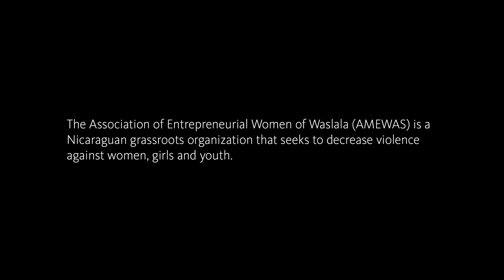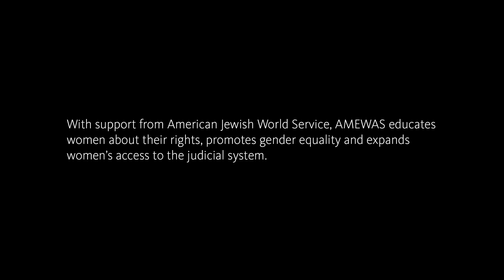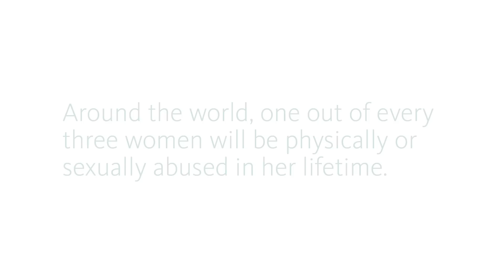Teresa's Story: Overcoming Violence Against Women in Nicaragua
Teresa Rivera Castro, a woman from Nicaragua, suffered relentless abuse at the hands of her husband for 30 years. With the help of a Nicaraguan grassroots organization supported by American Jewish World Service, Teresa escaped the cycle of violence and gained her independence.